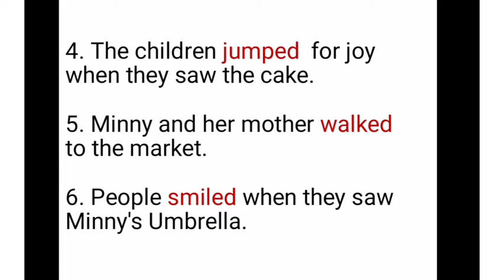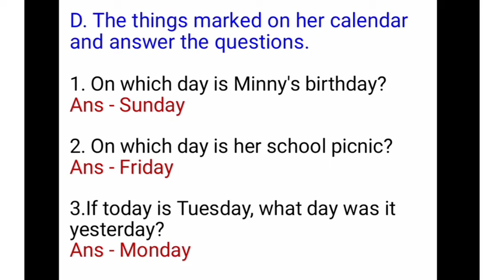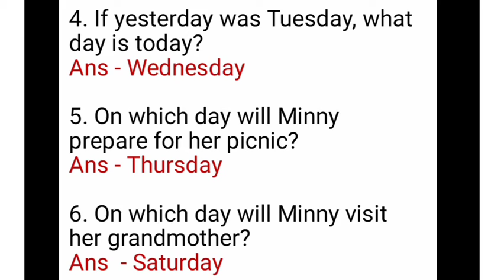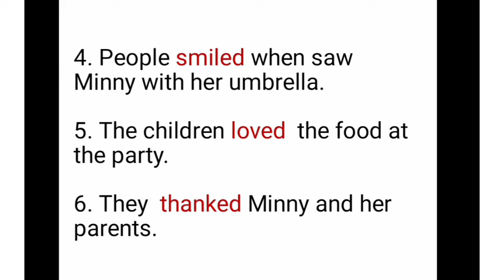Class-1, English Literature,(Chapter-5) Answers.